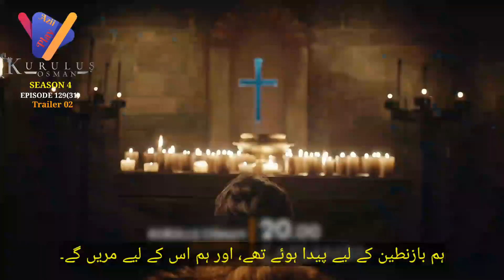kurulus usman season 4 episode 129 trailer 2 in urdu subtitle